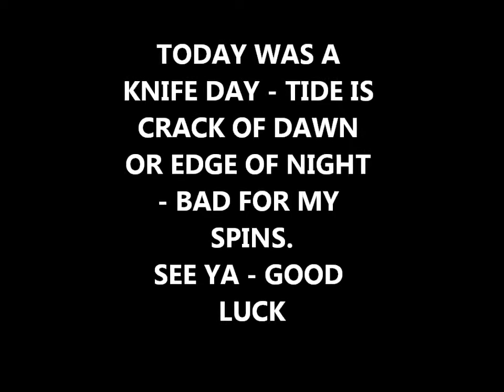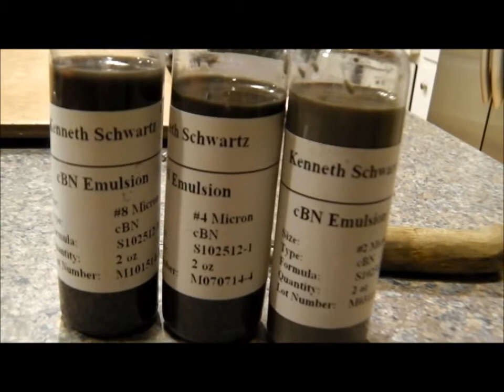Kitchen Knife Sharpening - Wusthofs, Henckels, Sabitiers, and Calphaloons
Sharpened many types of knives today